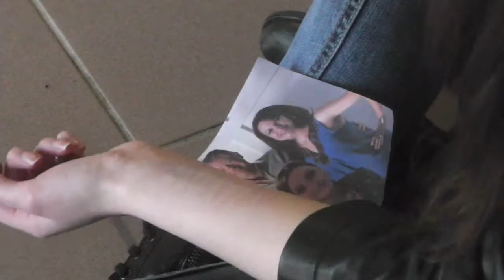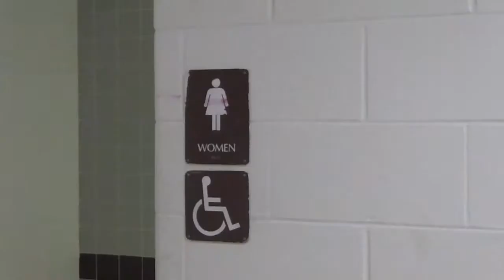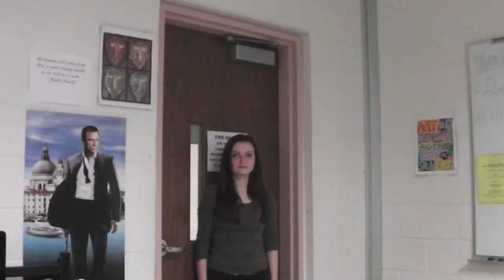IVP: 20-Shots - Is it Over? [HD]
Intro to Video Production: 2012-13
20-Shots Project
Is it Over?
Directed by: Kayla Wustefeld, Jenna Lovejoy, Carli Atwood
Student produced short for IVP